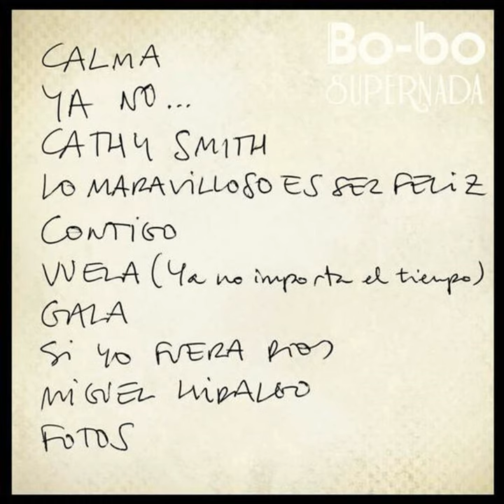Gala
Gala · Bo-Bo

Supernada